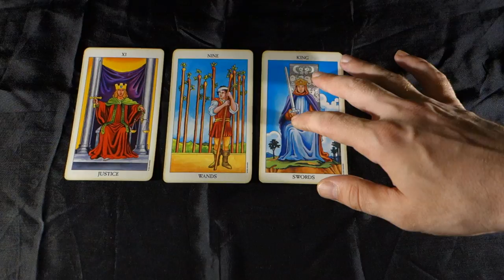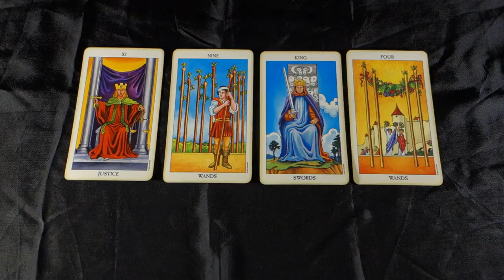LEO! SORTING PRIORITIES. Leo Weekly Tarot Reading June 18-24 2018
LEO! SORTING PRIORITIES. Leo Weekly Tarot Reading June 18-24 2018 for all Leo sun signs, Leo moon signs and Leo rising signs! For more about me, my services and specials check out my